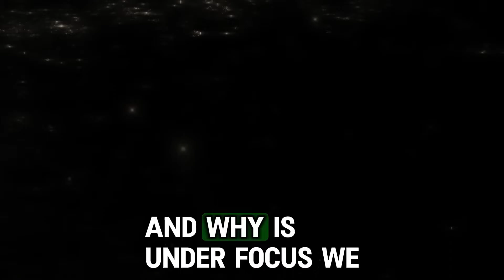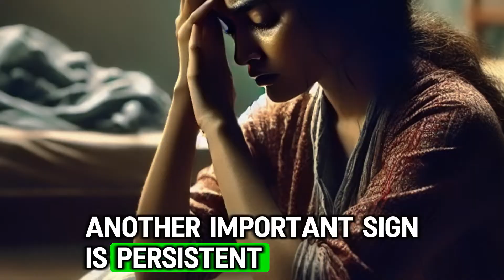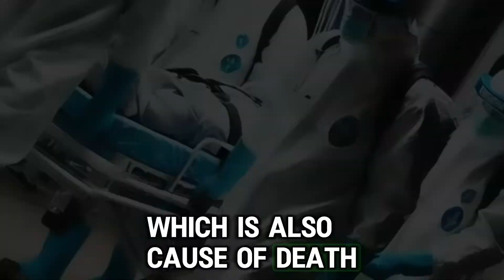Is the Nipah Virus the Next Global Pandemic? What You Should Know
Zoonotic Origin: Nipah virus is a zoonotic infection, primarily spread from animals (bats and pigs) to humans.

High Fatality Rate: It has a high fatality rate of approximately 70%, making it significantly more deadly than COVID-19.

Primary Source: Fruit bats are the main reservoir for the virus, and transmission can occur through contact with their fluids or contaminated fruits.

Transmission Methods: The virus can spread through contact with infected pigs, human-to-human transmission, and contaminated surfaces.

Early Symptoms: Early symptoms include high fever, persistent headache, muscle pain, and sore throat.

Severe Symptoms: As the disease progresses, respiratory symptoms and severe encephalitis can occur, leading to brain swelling and multi-organ failure.

No Specific Treatment or Vaccine: Currently, there is no specific treatment or vaccine for Nipah virus. Intensive care is needed for severe cases.

Human-to-Human Transmission: While not common, human-to-human transmission can occur, especially in healthcare settings with close contact.

Geographic Risk: Fruit bats carrying the virus are not limited to India; they are found across South and Southeast Asia, Australia, and parts of Africa.

Prevention Strategies: Preventing Nipah virus infection includes avoiding contact with infected animals, properly handling fruits, and implementing strict infection control practices in healthcare settings.